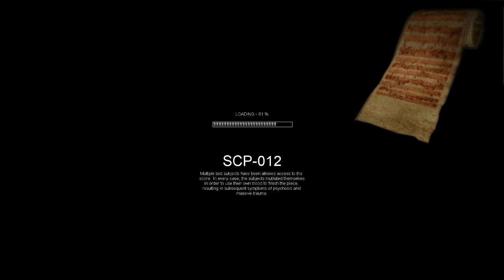SCP - Containment Breach - Scary horror game! Let's play 3 - SCP IS PRO AT PARKOUR!